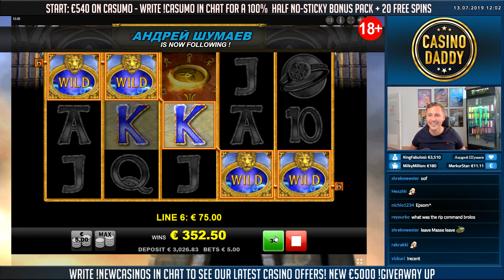BIG WIN!!! Magic Mirror Delux 2 BIG WIN!! Dubble bonus from CasinoDaddy Live Stream